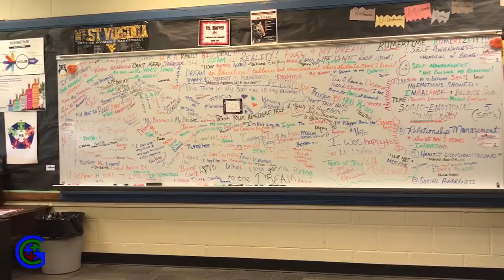Students at Dream Academy Recognizing their TIME with Felicia Harvey Testimonial #3